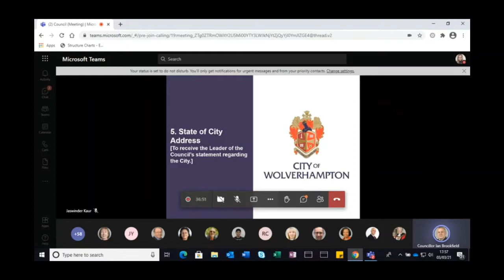Leader's State of the City Speech 2021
Leader of City of Wolverhampton Council, Cllr Ian Brookfield, makes his 'State of the City' address to Full Council, 3rd March 2021.